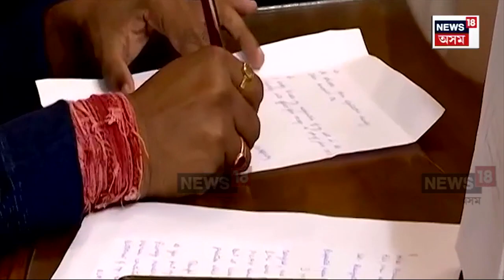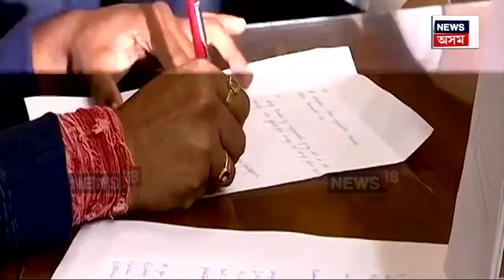Loksabha Election 2024 | সংকটৰ মুহুৰ্তত ৰাজ্যৰ আন এগৰাকী ৰাজনীতিকক পথ দেখুৱালে মাকে। Assam News N18V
Loksabha Election 2024 |  সংকটৰ মুহুৰ্তত ৰাজ্যৰ আন এগৰাকী ৰাজনীতিকক পথ দেখুৱালে মাকে। কংগ্ৰেছ এৰি বিজেপিত যোগ দিব বুলি চৰ্চা চলি থকা জ্যেষ্ঠ ৰাজনীতিকজনক এইবাৰ ফোনতে মন্ত্ৰণা দিলে মাতৃয়ে।